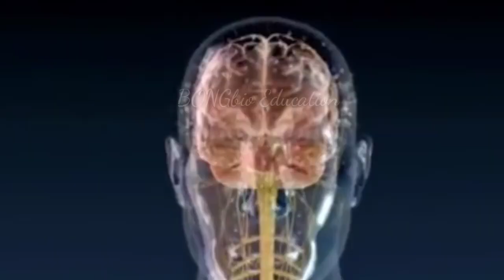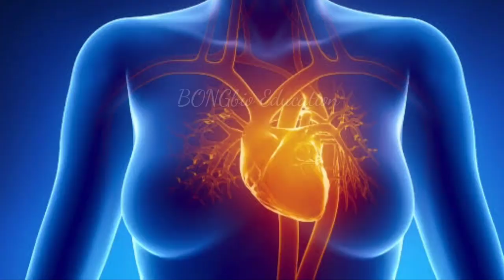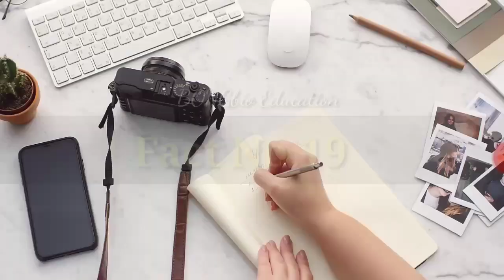20 Unknown Facts About Human Body That will Blow Your Mind |মানব শরীরের ২০ টি অবাক করা গোপন তথ্য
🔥 Other search options 👇👇👇👇

unknown facts about human body telugu
unknown facts about human body in tamil
unknown things about human body
unknown facts about our human body
unknown facts about human bodyamazing facts of human body
शरीर से जुड़े ये फैक्ट आपके होश उड़ा देंगे
Amazing human body facts you didn't know about insan ke sharir ke
kuch rochak tathya
20 इंसानी शरीर के चौकाने वाले राज़
20 Jaw Dropping Facts About The Human Body
Most Amazing Facts About The Human Body You Didn't Know
Hindi-Urdu Wisdom Unfolded